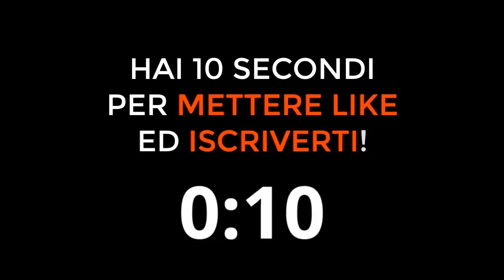MAX ALLEGRI PARLA DI LUIS SUAREZ! Ecco cosa pensa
Max Allegri parla di Luis Suarez
Cosa pensa Allegri di Luis Suarez

Max Allegri al Club Sky
Sky Calcio Club